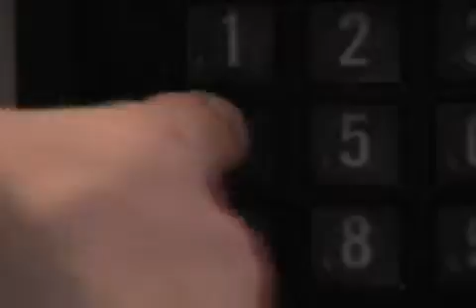C4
Your next choice for a snack could be your last choice... period. Starring Erik Nikonchuk.